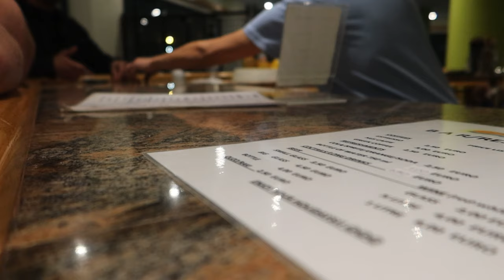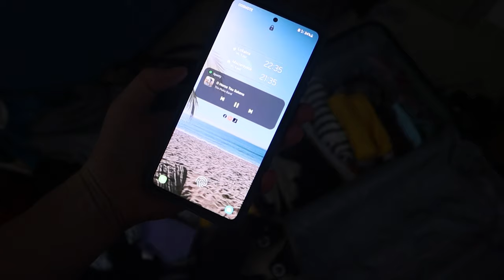KRETA VLOG 💙 Ukryta plaża na Krecie, syrening na basenie i ostatni dzień w Grecji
Kalimera! Zapraszamy na vloga z serii "Kretyni na Krecie"! Vlogujemy codziennie! Nie zapomnij o kciuku w górę!

95-035 Ozorków